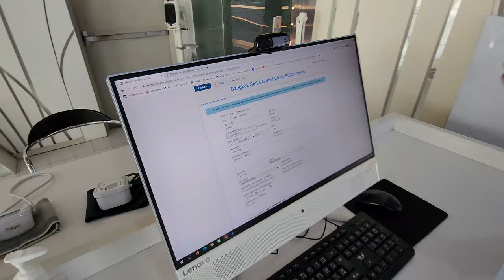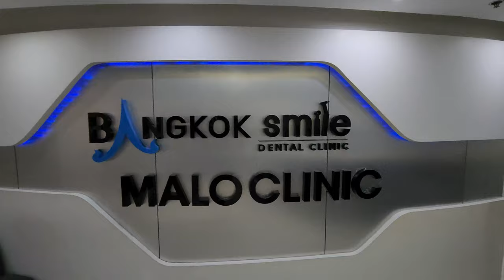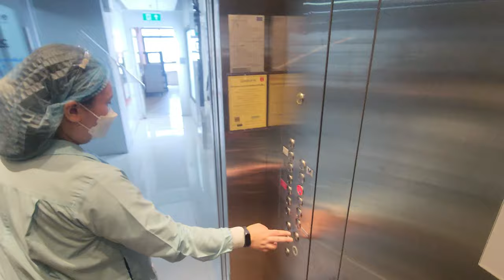VISITING the Dentist in 🇹🇭 Thailand Bangkok Smile Malo Clinic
We visited the Bangkok Smile Malo Dental Clinic at Nana BTS station. Bangkok Smile has 4 clinics in Bangkok and 2 in Phuket. Thailand has some of the best and cheapest dentists in the World.

I had to replace a filling and did a cleaning. The costs total where 3250 THB, which is roughly 85 Euro or 95 USD. If you are on holiday in Thailand you can save some money instead of going to the dentist back home.

00:00 Intro
00:20 How to Get There
01:30 Bangkok Smile Dental Clinic
02:29 The First Consult
03:53 Doing X-Ray
04:55 Teeth Cleaning
08:53 Dentist Cost Breakdown